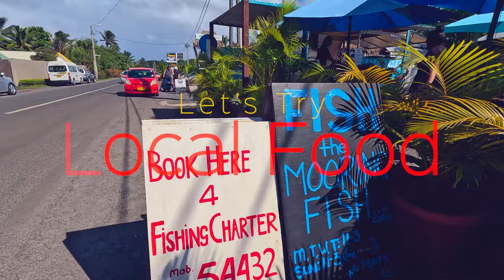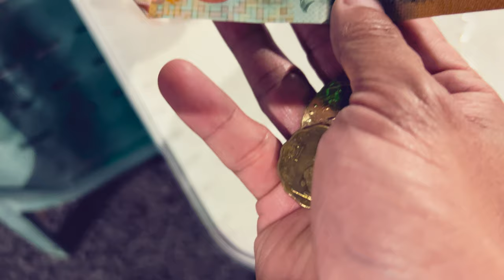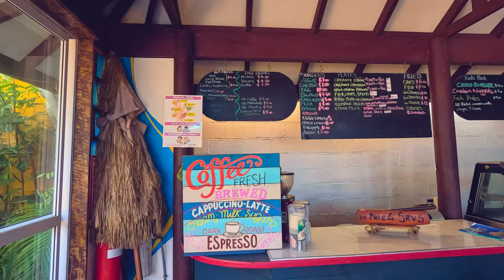Prepare for Your Cook Islands Adventure: Crucial Travel Tips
Greetings fellow travelers in this video I am featuring ten important facts before traveling to the Cook Islands.  This video is particularly important, especially for those traveling from the United States or Canada.  Watch this video before booking your trip.